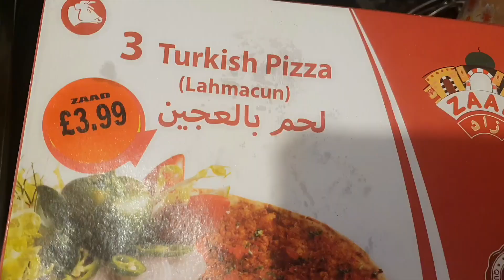বোনরা আসলো দাওয়াতে !!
আস্সালামুআলাইকুম ! 🌟 আমি তানিয়া, ইংল্যান্ডে থাকি এবং আমি আপনাদের সাথে সিলেটি স্টাইলে ভিডিও শেয়ার করছি। 🎥

আমার চ্যানেলে আপনি পাবেন বিভিন্ন রকমের মজাদার ভিডিও,বিভিন্ন স্থানে ঘুরাগুরি,খাবারের রেসিপি, যেগুলি ইংরেজি বা সিলেটি মিশে আমাদের বিভিন্ন মুহূর্তগুলো আপনাদের সাথে শেয়ার করবো।
আমি আশা করি আমার চ্যানেলের মাধ্যমে আমি আপনাদের কে নতুন এবং মজাদার কিছু শেখাতে পারব।
আমার চ্যানেলে থাকার জন্য ধন্যবাদ এবং আমরা সবাই একসাথে আড্ডা করতে ভুলবো না।

In my channel you will find different kinds of videos, traveling to different places, food recipes, which will be mixed with English or Sylhet and I will share our best moments with you.
I will try teach you something new and interesting through my channel.
Thanks for being on my channel and we'll always hang out together.